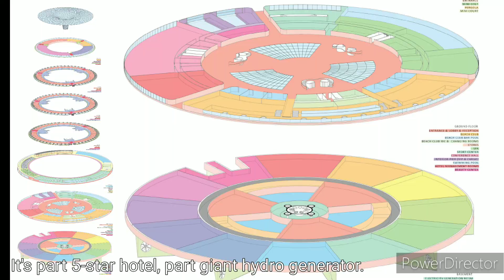Floating Hotel Concept in Qatar Rotates 360 Degrees to Generate Its Own Electricity